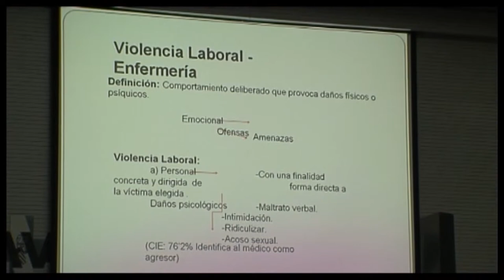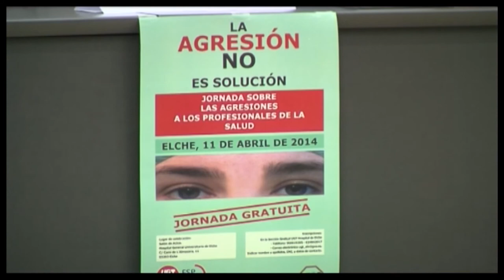Jornada sobre agresiones a sanitarios | Cecova TV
En la semana en la que se ha celebrado el Día Internacional de la Salud y seguridad en el trabajo hemos puesto la vista en la sanidad y en las agresiones a los profesionales sanitarios. Insultos y vejaciones son las más frecuentes y de ello se ha hablado en el Hospital General de Elche.